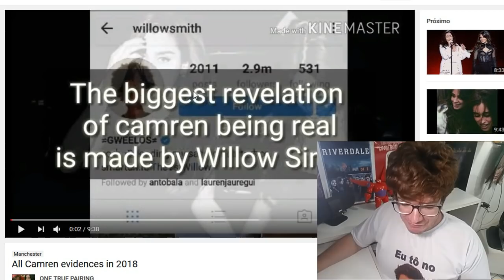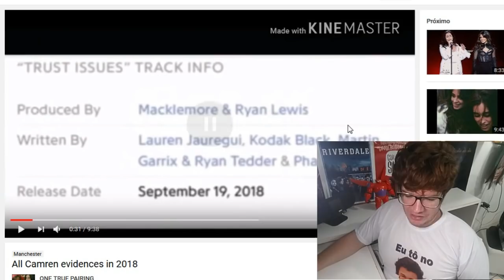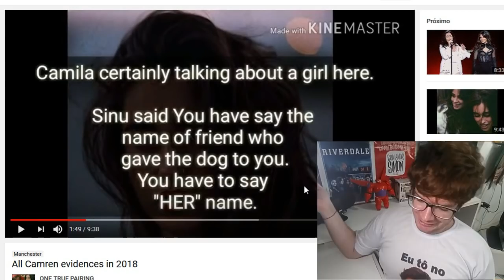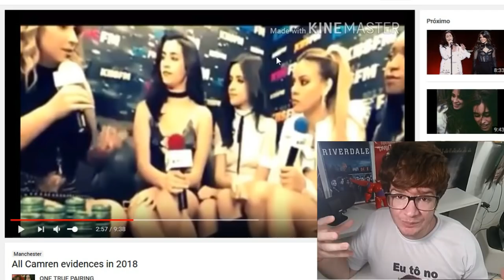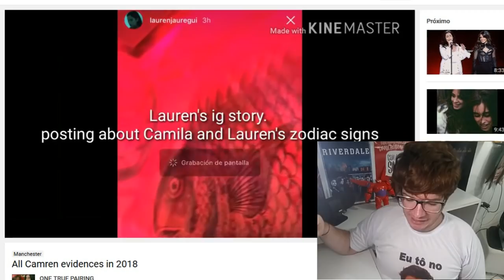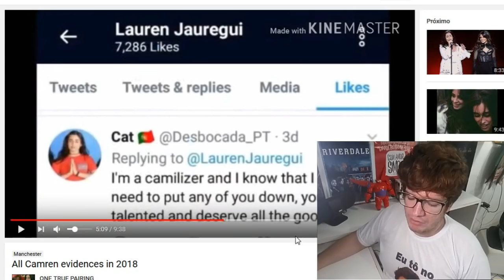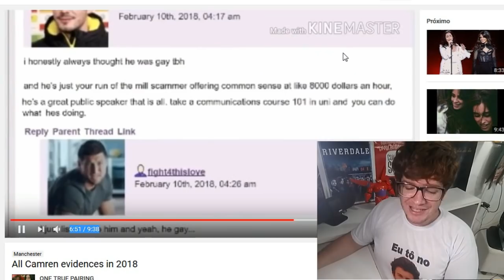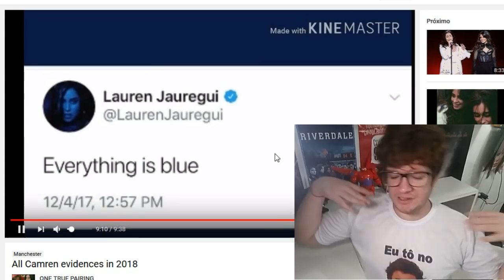EVIDÊNCIAS CAMREN DE 2018